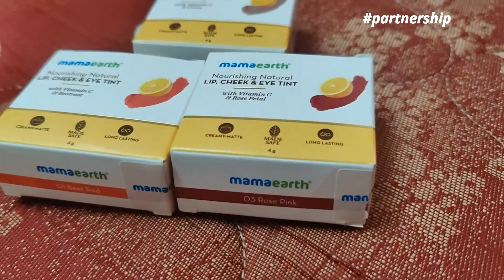Light Weight Chain Necklace Collections 5 Grams Onwards/ Saravana Elite Ball & Pendent Necklace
Address:
Saravana Stores Elite,
3, Duraiswamy Rd, T. Nagar, Chennai,